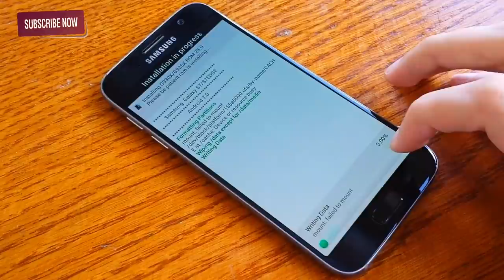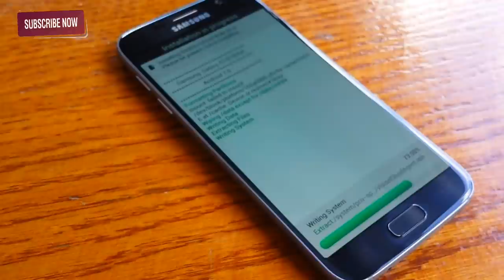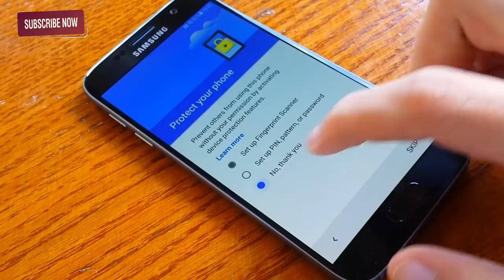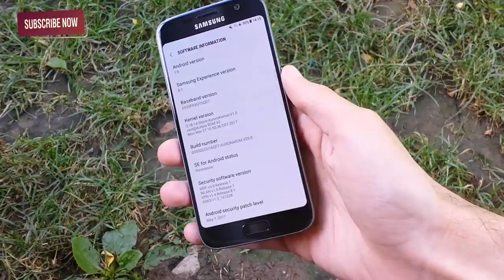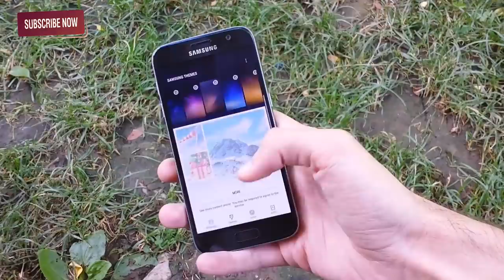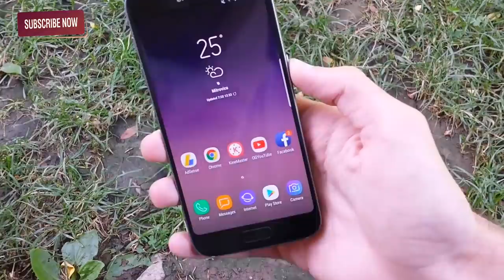Aurora S8+ PORT V25 for Galaxy S7 & S7 EDGE (Install + Review)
Aurora S8+ PORT V25 :

ROM Features
-Applock
-Floating Messages
-Application Manager
-Aurora Settings
-S Secure/Power Planning
-S8 Camera

ROM Information
-Based on G9550ZCU1AQF7
-Full S8+ PORT
-Rooted / Deodexed / Zipaligned / Busybox / Deknoxed
-Multilingual
-BTU S8 CSC
-Gesture from the four edges of the screen to the center of the multi-finger sliding gesture custom function (support the number of custom fingers, the default for the three-finger lock screen).
-AROMA

Bugs

-Motion Photo
-Camera Faces

Supported devices
- All S7 EXYNOS 8890 DEVICES